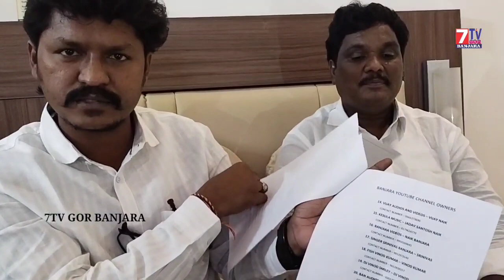Sevadas Movie Update Dr Rajkumar Jadav Pressmeet, Audio Launch 04.10.2021 04:00 pm Ravindra Bharathi